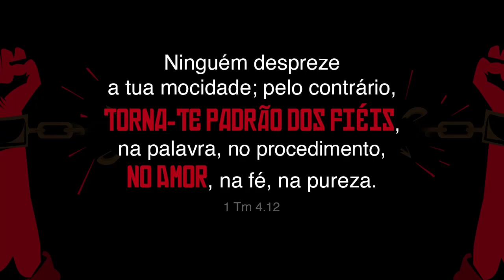Torna-te Padrão dos Fiéis no Amor - Jonas Madureira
Dias 1 a 4 de maio na Estância Palavra da Vida (Atibaia, SP).